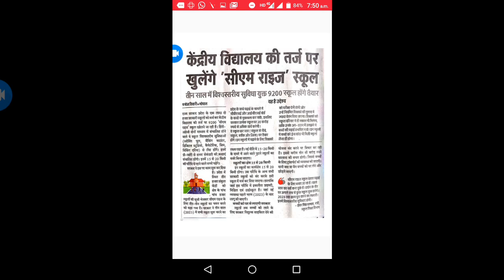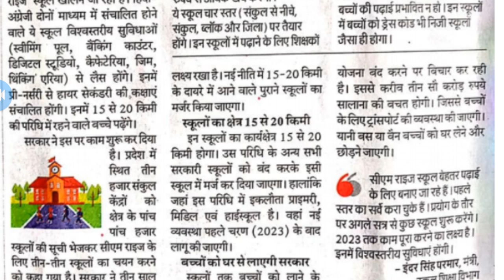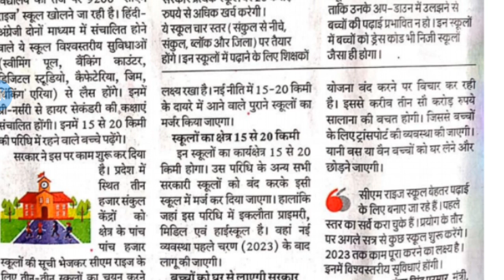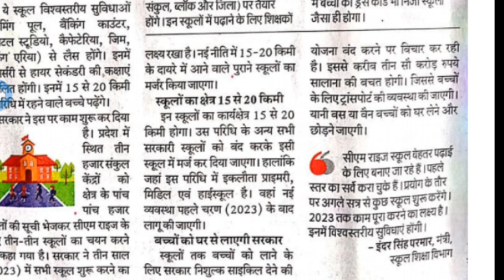स्कूलों में पढ़ाने के लिए देनी होगी परीक्षा स्कूल परिसर में रहना भी पड़ेगा ।